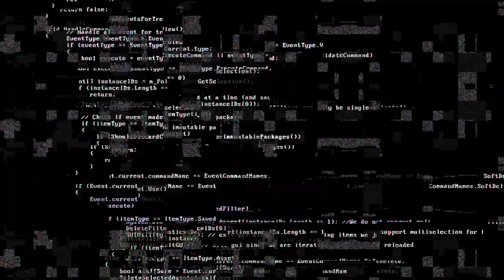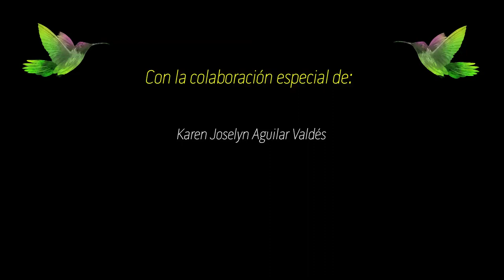Composta (Basura y Residuos)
Aprende cómo hacer composta en tu casa.